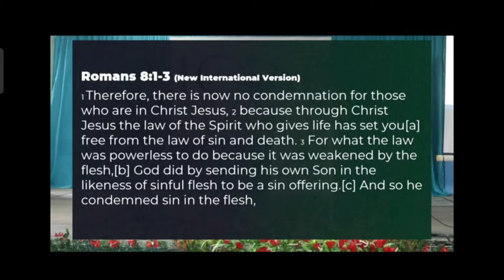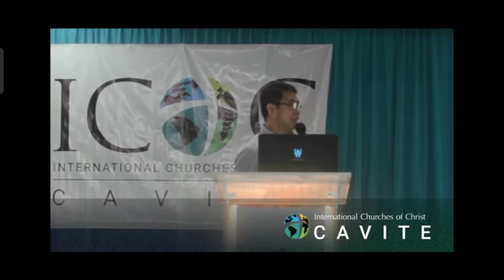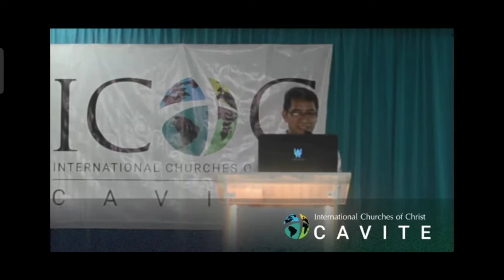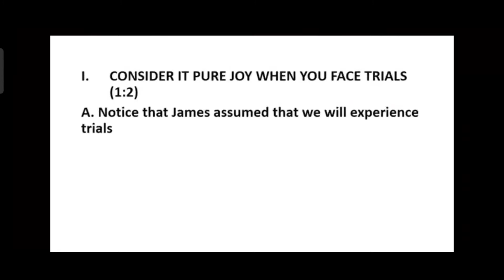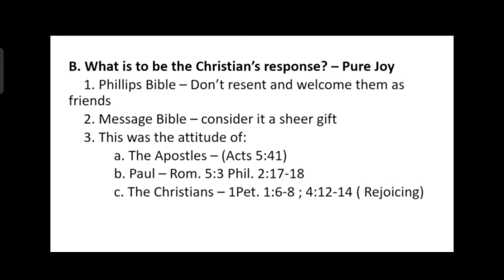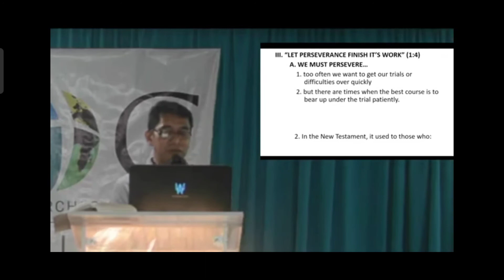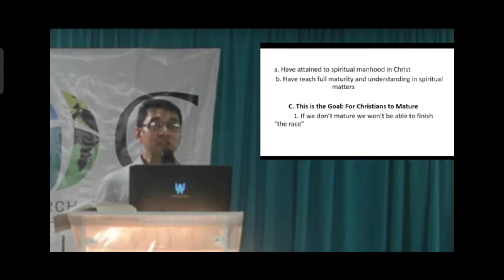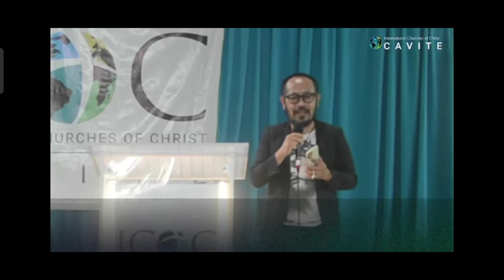22.5.15 INTERNATIONAL CHURCH OF CHRIST CAVITE//Joy when facing trials//James1:2~8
I am in awe to God for using my channel to outstretched  his words through this social media platform. Since this has been my answered prayers. Also, i would like to thank ICOC Cavite for allowing me to REPOST this sunday worship lesson! I am deeply grateful for this family.

LET'S WORSHIP HIM. and TO GOD BE ALL THE GLORY!